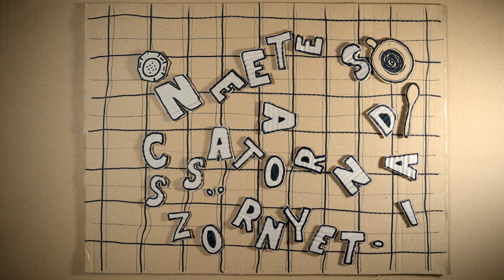Ne etesd a csatornaszörnyet!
Készítették: Bubreg Balázs, Jankó Mátyás, Kovács Tamás, Bacskó Tünde, Mayer Zsófia.
A GreatMindsThinkAlike és a Papír Panír koprodukciója.
Pécs, 2023.

Created by Balázs Bubreg, Mátyás Jankó, Tamás Kovács, Tünde Bacskó, Zsófia Mayer.
Coproduction of GreatMindsThinkAlike and Papír Panír.
2023 Pécs